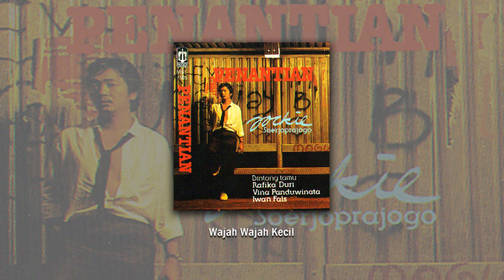Yockie Suryo Prayogo - Wajah Wajah Kecil (Official Audio)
Wajah Wajah Kecil  adalah lagu yang terdapat pada album Yockie Suryo Prayogo yang berjudul Penantian.

Song & Lyric : Yockie Suryo Prayogo